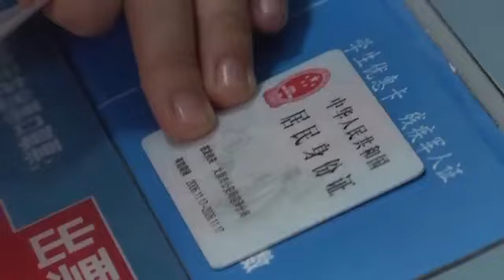Départs du Nouvel An chinois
Pour faire baisser la pression durant cette période de pointe dans les déplacements, des étudiants bénévoles de partout à travers le pays offrent leur temps et leur énergie pour aider les passagers à se rendre à bon port.